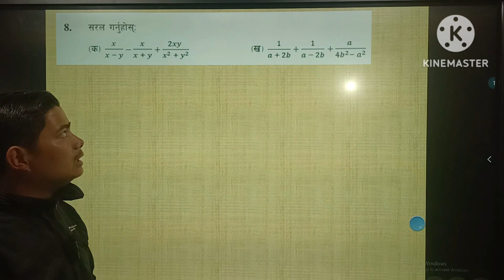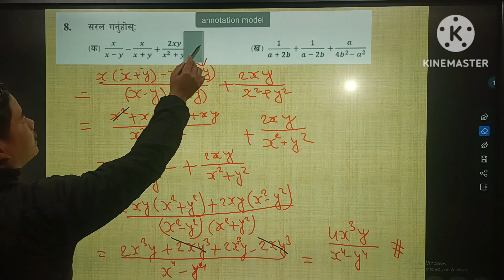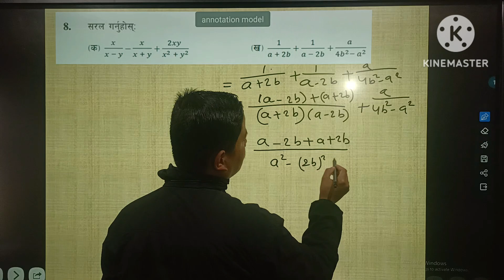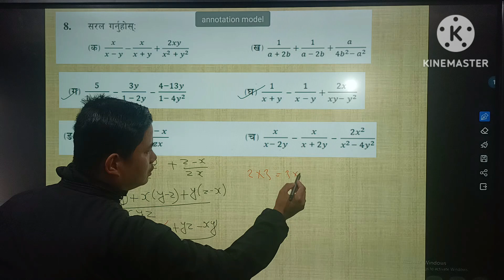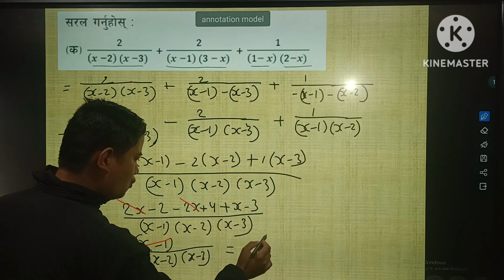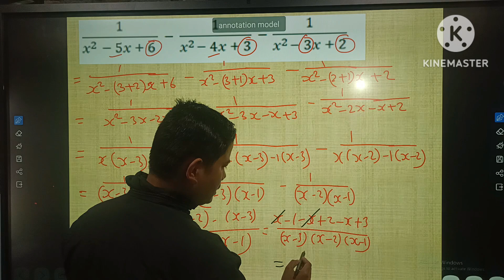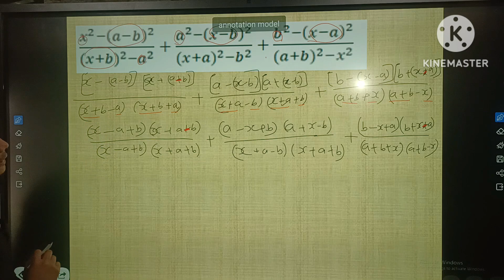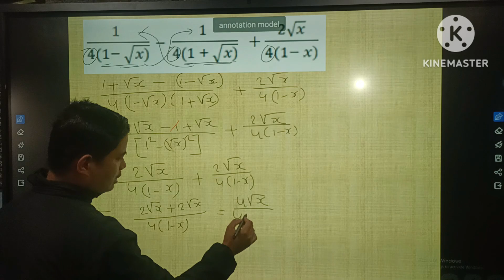विजिय भिन्न कक्षा -१० SEE TARGET Algebraic fraction PART -III